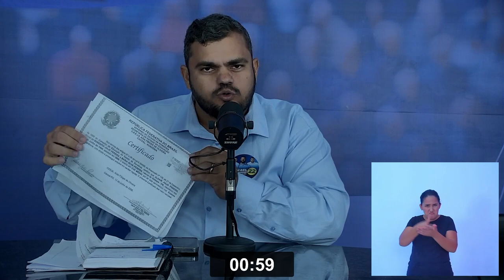Debate entre candidatos a Vice-Prefeito de Rolim de Moura